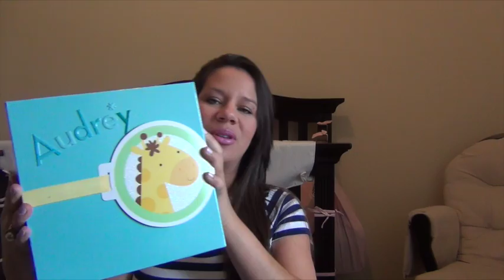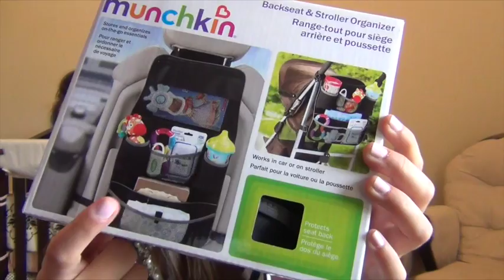Work Baby Shower Haul